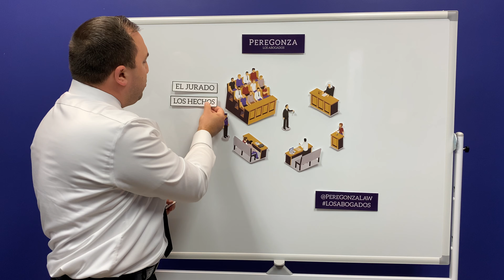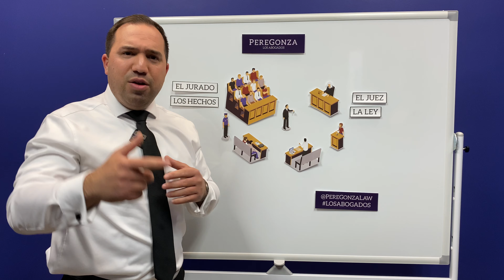El Juez No Siempre Decide el Caso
PereGonza Law Group®
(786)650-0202